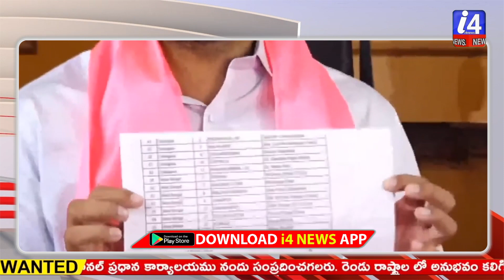పొన్నం ప్రభాకర్ కి కౌశిక్ రెడ్డి సవాల్ - Padi Kaushik Reddy | BRS Leaders | i4news